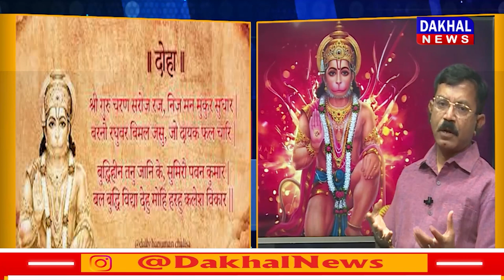DAKHAL NEWS हनुमान चालीसा.....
निजमनु मुकुरु सुधारि...